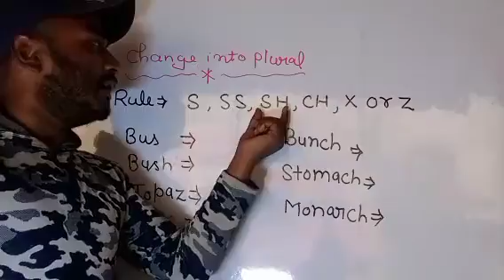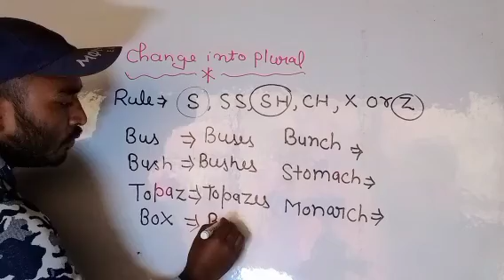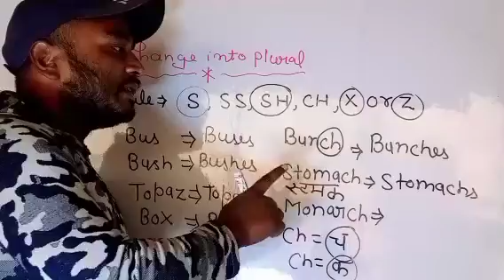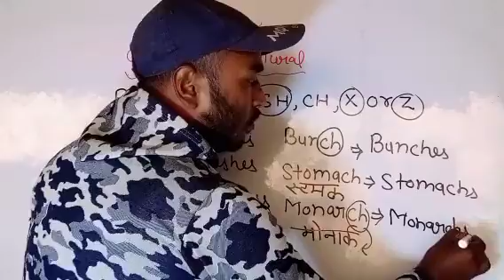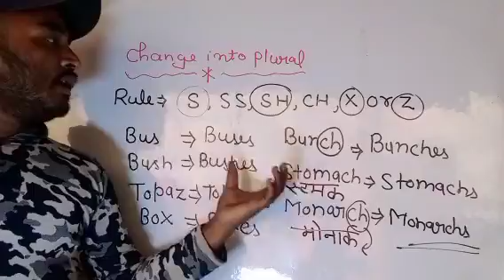English का सबसे महत्वपूर्ण नियम ll इसे नहीं देखा तो क्या देखा ll By- Puneet umrao